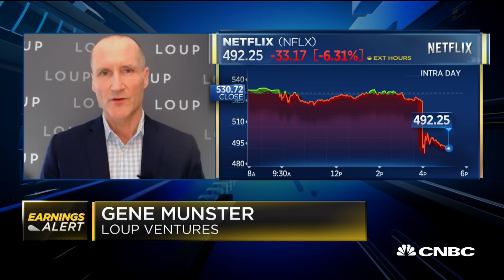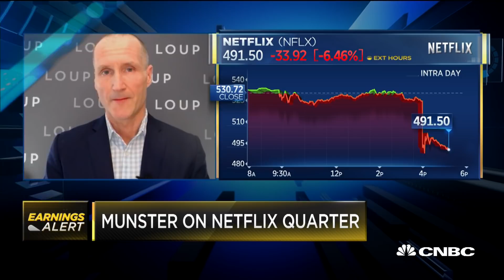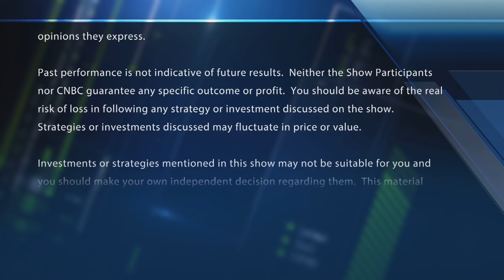Loup Ventures' Gene Munster reacts to Netflix's quarter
Gene Munster Loup Ventures, breaks down Netflix earnings results. With CNBC's Melissa Lee and the Fast Money traders, Guy Adami, Tim Seymour, Karen Finerman and Steve Grasso.

Tech investor Gene Munster on Tuesday questioned whether Netflix’s stock will be able to continue its stellar appreciation in recent years, and suggested that the streaming giant will need to evolve its business to keep delivering robust returns for investors.

Shares of Netflix were down nearly 6% Tuesday following the company’s latest quarterly earnings report, in which it missed analyst expectations on subscriber additions and earnings per share. Revenues of $6.44 billion topped forecasts of $6.38 billion, however.

There’s no question Netflix’s growth strategy — from a company sending DVD rentals by mail to an Academy Award-winning entertainment company — has delivered remarkable gains for investors, said Munster, a former Wall Street tech analyst turned venture capitalist. Netflix’s stock has soared about 425% in the last 5 years, outpacing the S&P 500, which has advanced a little over 65%.

“It’s been great. This is almost a $250 billion company, much bigger than I ever thought it would be. But that same playbook I don’t think will yield the same results, that same price appreciation,” Munster said on “Fast Money.”

He also acknowledged how transformative Netflix’s streaming business has been, prompting many of its industry rivals to launch competing services in recent years. Just last week, for example, Disney announced digital streaming would become the “primary focus” of its media and entertainment divisions, putting in place a reorganization to align with that mission.

But he contended that Netflix, as a pioneer in the space, has a different challenge than some its peers.

“Essentially they’re driving into what is a dead end here. Again, this is a great service. Consumers get a lot of value for their Netflix subscription, but again, I’m thinking about the stock and making money in the stock market,” Munster said. “Ultimately, to do that, you have to evolve the business.”

Munster said he was worried Netflix does not have a clear path to augment its streaming business in a way that would continue generating the returns to which shareholders have become accustomed.

Munster said there are more intriguing prospects for some of Netflix’s FAANG brethren, which are more diversified.

“Think about what Google is doing with some of their Other Bets. Think about Amazon, what they’re doing related to fulfillment. Think about Apple, what they’re doing with AI and wellness wearables. All of these are transformative types of aspects on our life,” Munster said. “I think in the case of Netflix, I don’t know what that is. I don’t know if it’s some sort of virtual reality type experience. I don’t know where they go from this.”